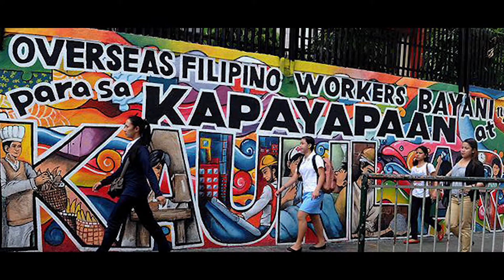Mr.C I'm Feelin Yah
Project : I'm Feelin Yah Music video
Artist : Mr.C
Year: 2018

Thanks to:
1989
Native Society

*I DONT OWN THE PHOTOS THAT ARE USED ON THIS VIDEO